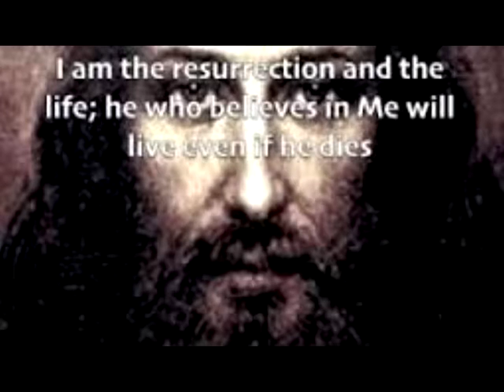Saint Antoninus Church, Newark, NJ Communion Hymn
Jesus Messiah Communion Hymn.  Saint Antoninus Roman Catholic Church, Newark N.J.